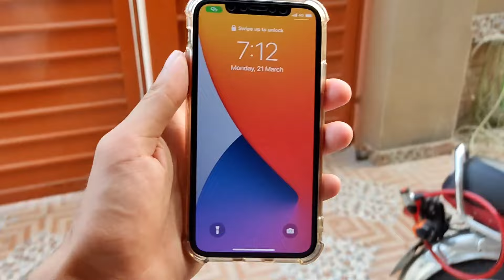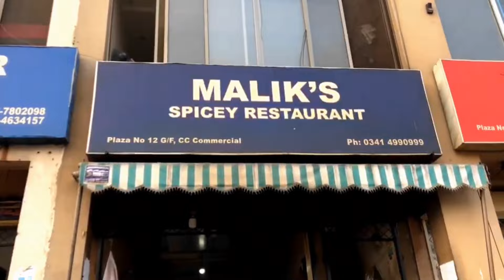Pak vs Aus test || A day to be remembered || Vlog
Assalaam O Alaikum everyone! Welcome back to another vlog. My cousin came from Islammabad so I thought why not make a vlog about how we enjoy our nights and also we wanted to see the Pak vs Aus test match as well so lets go!